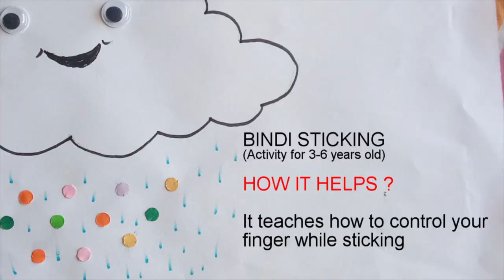Bindi sticking | Activity for 3 to 6 yrs old | Activity for kids by Mzhe Art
Best activity for eye and hand coordination, Bindi activity with my kid by Mazhe Art.